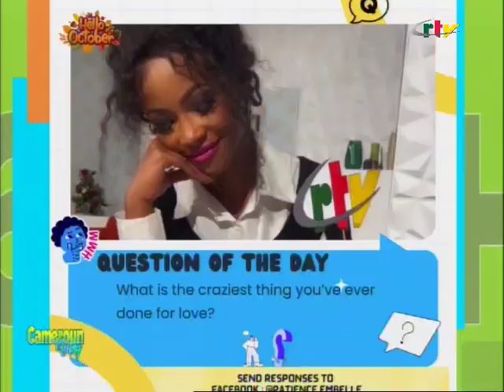Kebei Amos & Kebei Emmanuela on Cameroon Feeling to talk on the graduation ceremony of DSMA 2/11/24